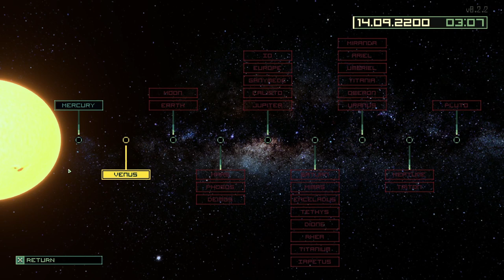Planetary Extraction Traditional Roguelike - Let's Try - Quasimorph: End of Dream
Quasimorph: End of Dream is the first chapter of the extraction turn-based RPG Quasimorph. Confront your fears in brutal shootouts with PMC -fighters and demons and try to survive to complete your mission and bring the gear back to your spaceship!